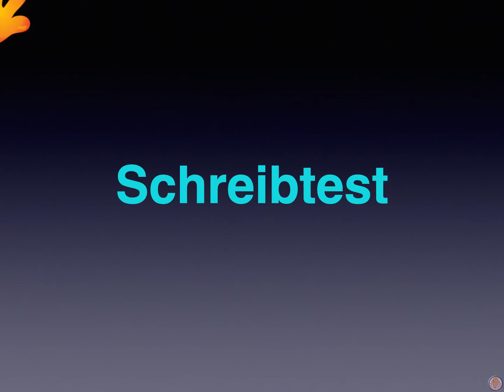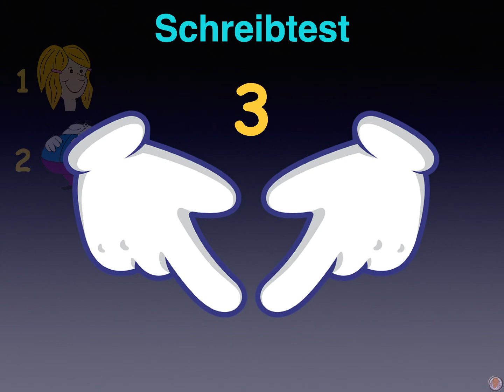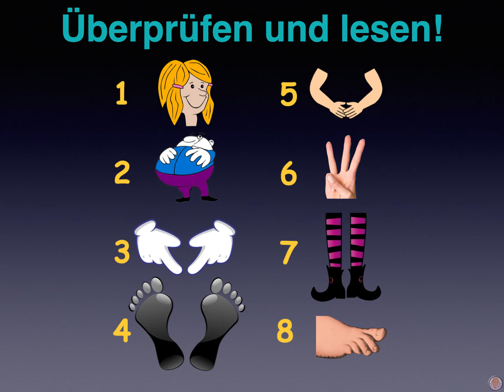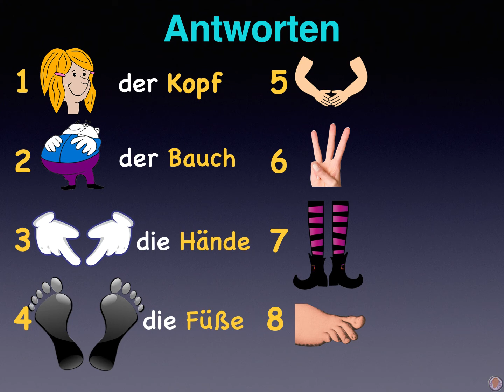03 Mein Körper Spelling Test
Kennst du die wichtige Körperteile?
Probier mal unseren Rechtschreibprüfung aus.
8 Wörter

Wie war es?

Mach dir keine Sorgen, wenn du es nicht so gut gemacht hast.

Möchten Sie diese Wörter intensiver studieren?
Wenn Sie sich anmelden, erhalten Sie auch Zugang zu 2 lustigen Spielen.

Do you know your body parts?
Try our spelling test.
8 body parts

Want to intensify your study of these words?
Subscribe, send me a message and we will send you a link to our online Flashcard series where you can learn, write, spell and test your ability, exclusive to our subscribers.
You also  get access to 2 fun games using this vocabulary.

Have fun learning and teaching

❤️️Tony

We would like to thank following people and organizations for their support;
Illustrations:- art creations, Minho Seo, Park Jung-cheol,  Pixabay.